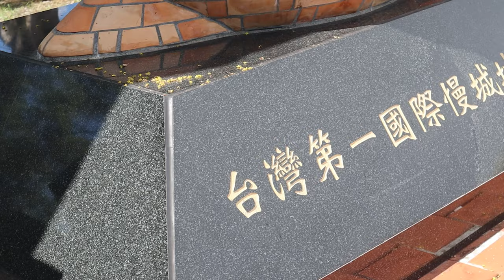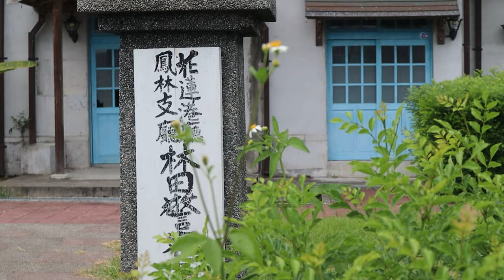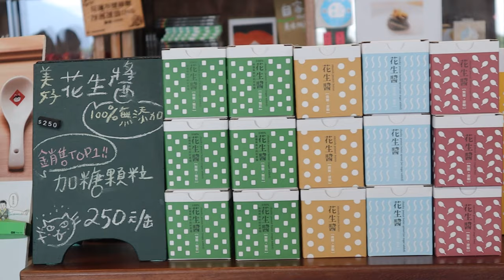【花蓮】深訪國際慢城市-鳳林一日單車行 Vlog 來去尋訪百年森林中的鳥居神社！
鳳林，台灣第一座國際慢城市
來趟旅行，好好的享受台灣的美好。